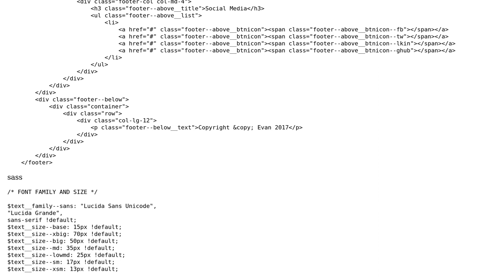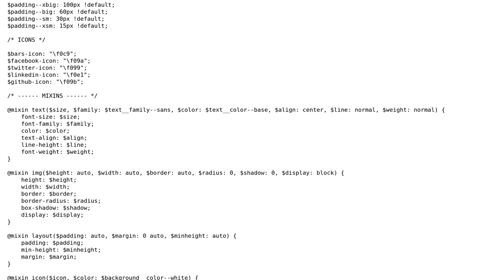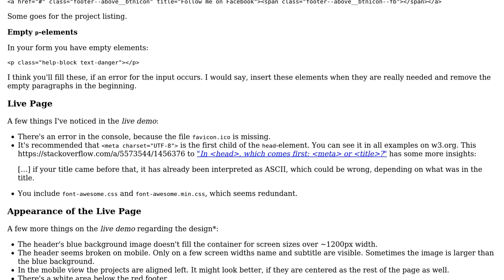Code Review: Website using HTML/CSS/SASS/Bootstrap/JQuery